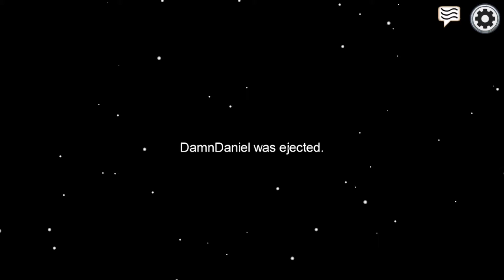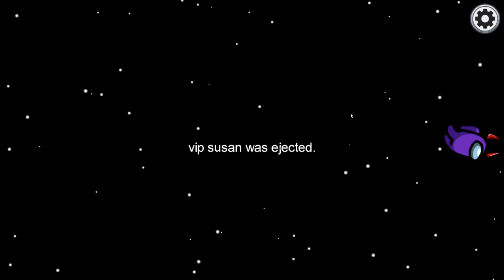AMONG US W/DAZZA AND FRIENDS PT 4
Played 17/11/2020